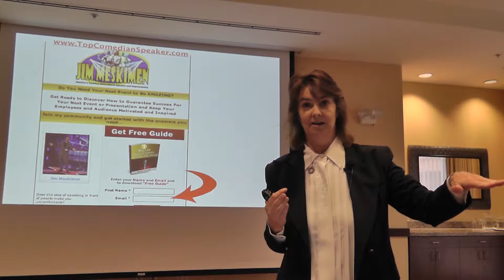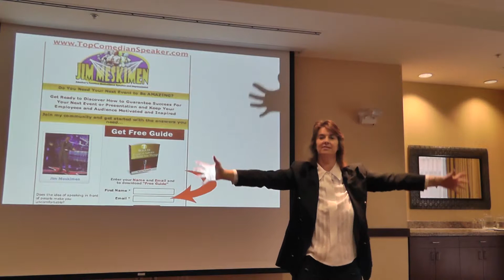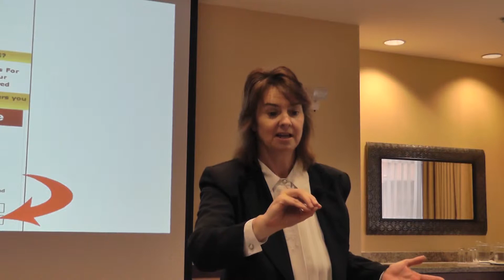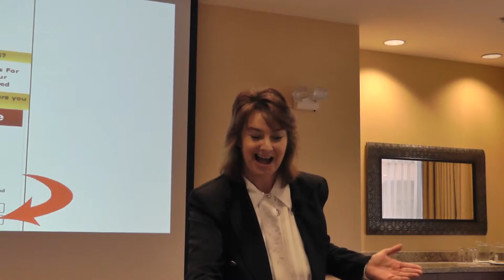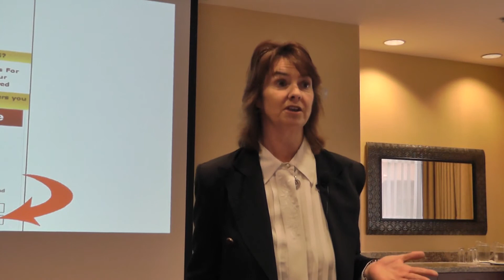what you want to be for branding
Want to know more about what you want to be for branding? Then watch this video by Tracy Repchuk about what you want to be for branding.